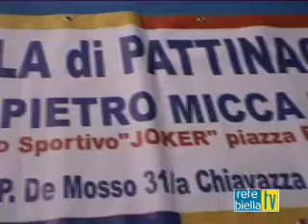CAMPIONATO PATTINAGGIO INDOR